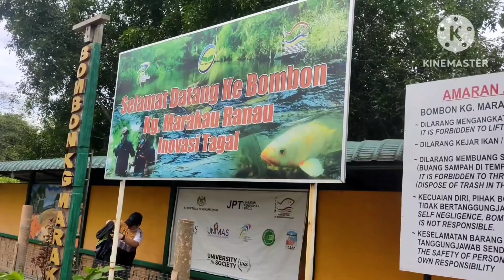BOMBON KG MARAKAU (fish spa Rana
bombon kg Marakau fish spa ada lah salah satu tempat tarikan pelancong yang terdapat di ranau
dengan perjalanan yang mengambil masa lebih kurang 2 jam dari pusat bandar kota Kinabalu
tiket masuk pula untuk dewasa warga negara Malaysia rm5 ringgit kanak kanak warga negara Malaysia rm3 ringgit
pelancong asing rm10 ringgit
jangan lupa tonton video sampai habis
kalau ada pertanyaan sila tuliskan ke komen ya
selamat menonton

bombon kg Marakau fish spa ranau